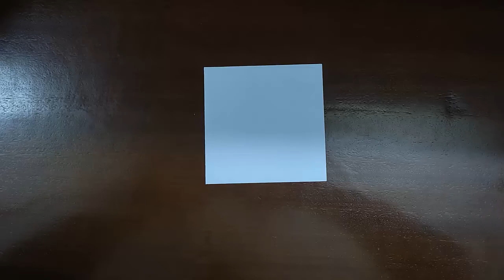Origami Bulldozer Easy - How To Make Bulldozer Easy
How to fold Origami Bulldozer Easy with paper size 18cm - 18cm and two paper size 9cm - 9cm